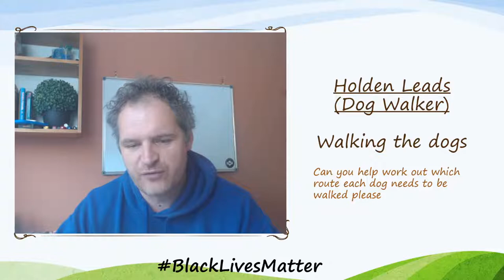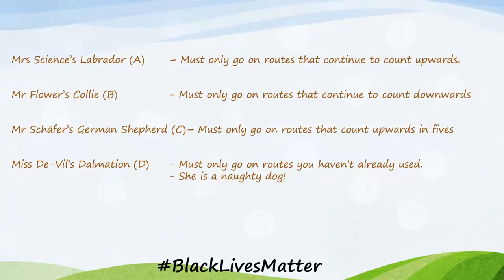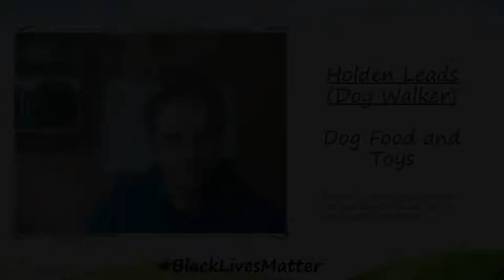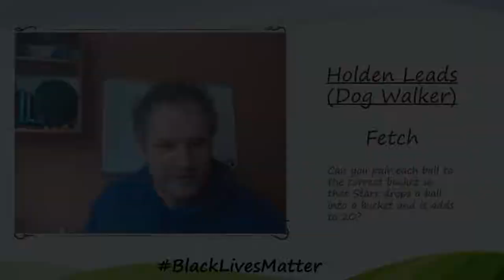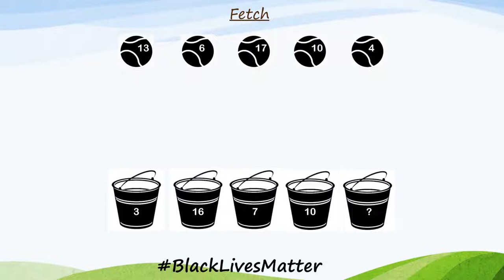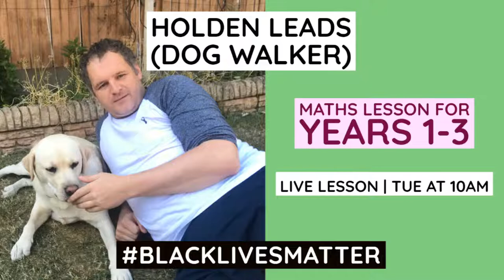NUMBERSIDE: Holden Leads (Dog Walker) - Early Years (Yr 1-3) Maths Live-stream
Welcome back to NumberSide, the UK's first-ever Maths town. Today we are helping Dog-Walker Holden Leads as he tries to balance looking after 5 dogs at once. Lots of Maths to work out for Year 1-3 pupils

For each lesson, it is strongly suggested that parents sit with students and guide them through the activities. Because of the age of the audience, I have taken the decision to turn off the Live Chat for the moment for this age group. To make the lesson more interactive, parents may want to use the comments below the video to let me know which children have watched, they can then get personalised messages on the following video.

They will need some paper and a pencil.

To get the most out of the lesson, download the resource sheet to use after the lesson from here:

This live stream offers an Early Years maths (UK Yr 1-3) lesson aimed at providing some Maths education to those parents and children around the world that want it. Watch LIVE or watch later for a free and friendly Maths experience. Come back at 12pm two days a week for another Early Years lesson